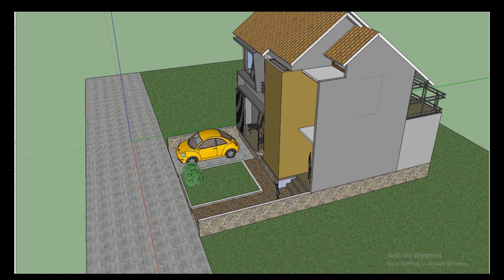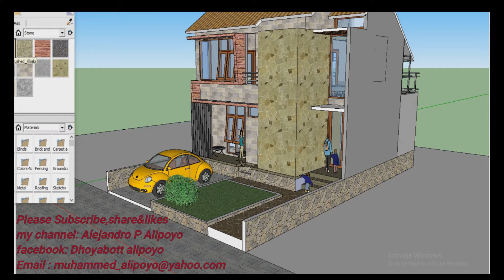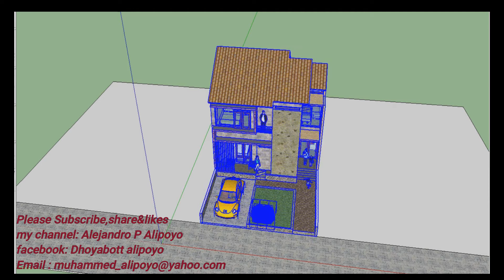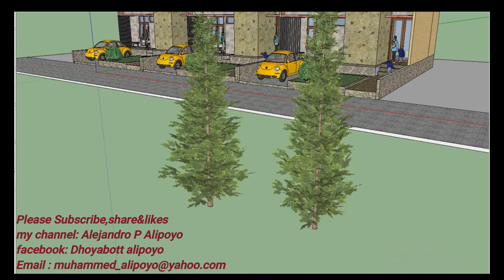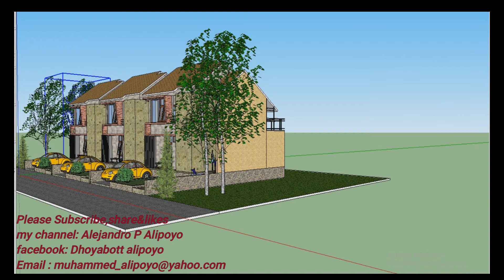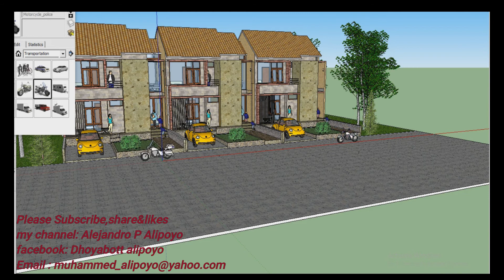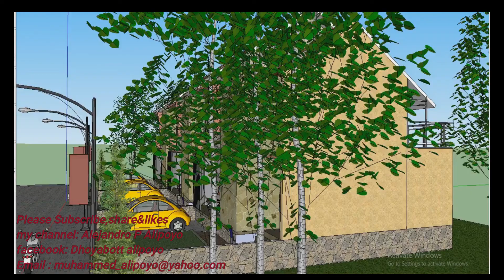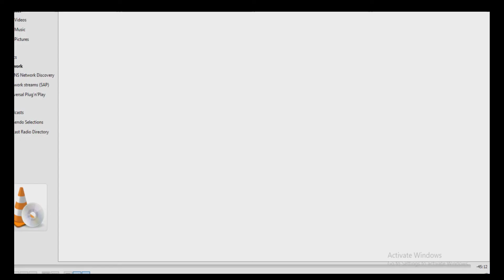TRIPLEX RESIDENTIAL BLDG(50sqmtrs floor area)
A Concrete design structures of triplex residential building with an area of 50sqmtrs of ground floor and 50sqmtrs for second floor .for more information and details of plans just subscribe,like my channel and click bell notification and select all. thank you and Gods Allah bless you all have a nice day.